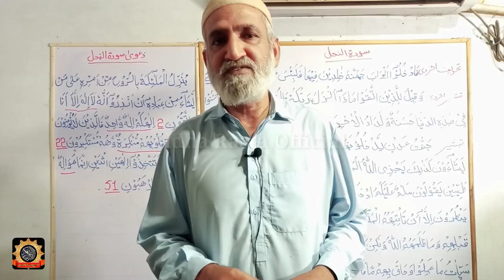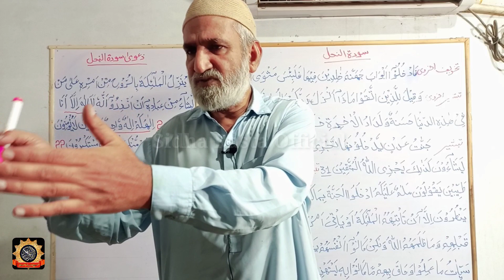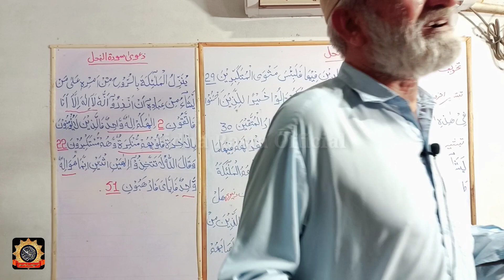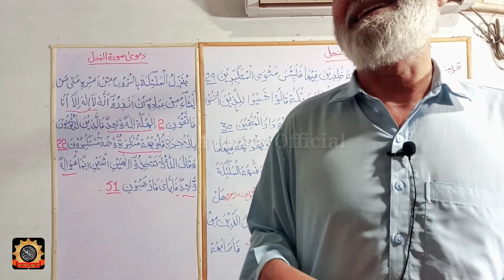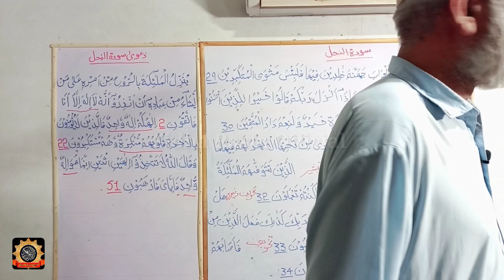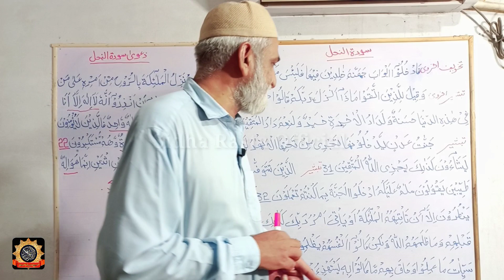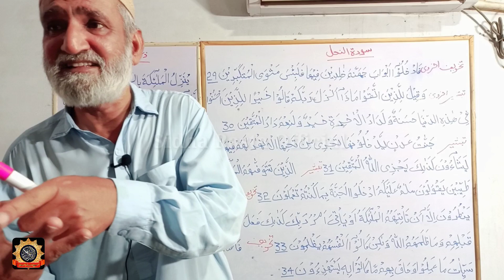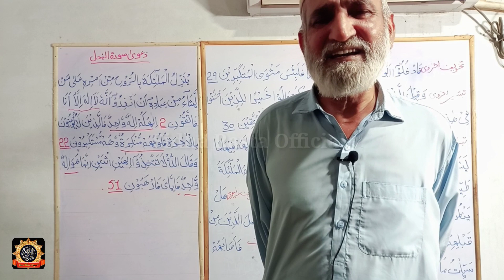Aqeeda Tauheed Aur Shirk | Tawheed Types | Types of Shirk | shirk Kya Hai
Dars-e-Qur'an Surah An-Nahl Verse No.29 To 34 Madras Dr. Muhammad Mohsin
Sidha Rasta Official YouTube Channel
tauheed
tawheed aur shirk ka bayana
shirk ka anjam
aqeeda e tawheed
what is tawheed in urdu
shirk ki iqsam
tawheed e bari taala
tawheed and shirk
tawheed ki iqsam in urdu pdf
rad e shirk
shirk e khafi in urdu
shirk e khafi
tawhid
aqeeda tauheed aur shirk
tauheed ka bayan
shirk o tawheed
tawheed in islam
what is shirk
tawheed ki ahmiyat
toheed ayat